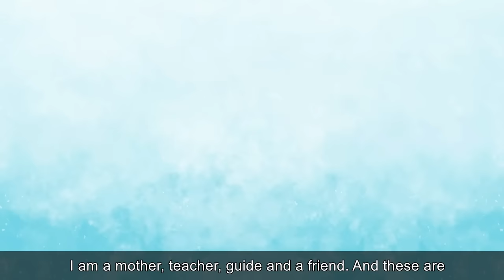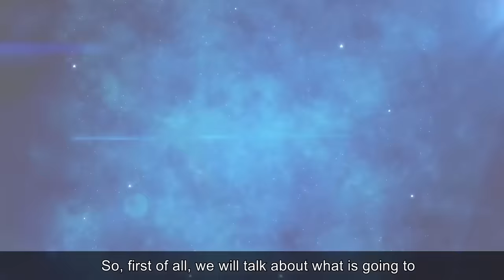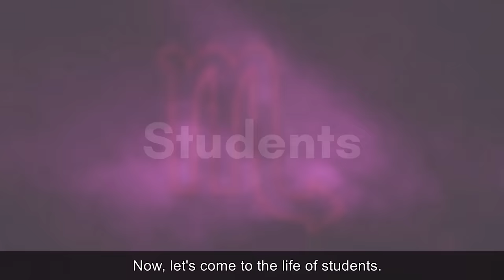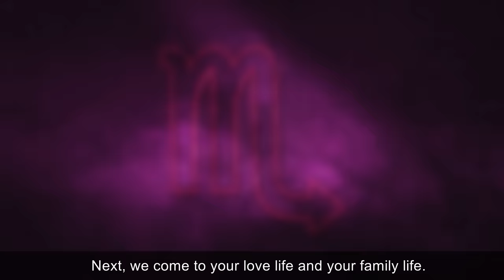Predictions Scorpio sign 2024 (Vrischik Rashi )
Here we begin the series for Rashiphal 2024 , We will be discussing Scorpio Varshphal, , That is Vrischik rashi . In this video by nittygrittywithdrneetikaushik, i will be sharing the predictions for 2024 in the following areas
 1. Career
2. health
3, Love life and family life
4. Finances
5 Tips and special recommendations of Do's and Don't for 2024.

Enjoy this video and share with your near and dear ones .